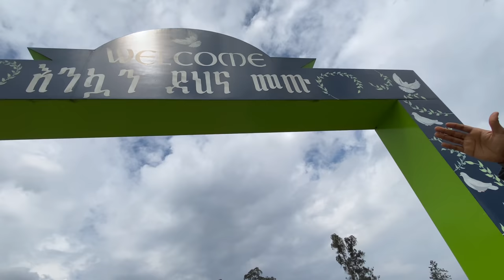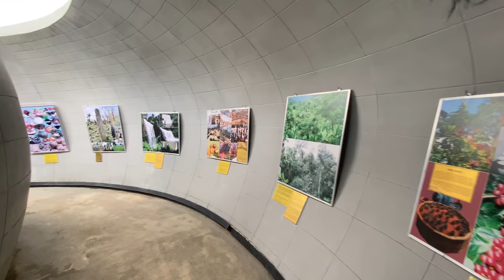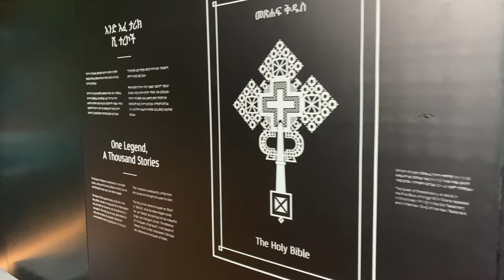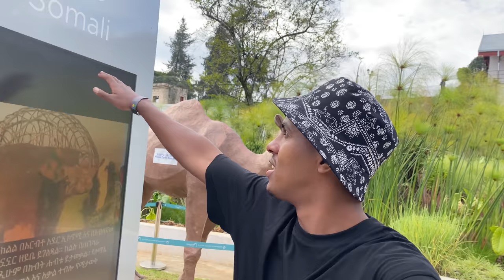MADAXTOOYADA ETHIOPIA | The presidential palace in Ethiopia 🇪🇹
Aadbaad u mahdsantihiin dhamantiin inta channel keena ku xiran iyo inta nagusoo xirmidoontaba alle ha idin xifdiyo ❤️